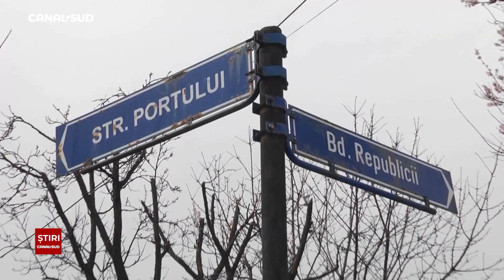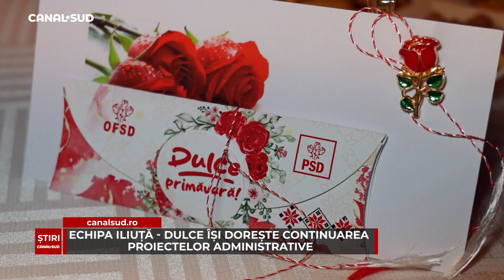ȘTIRILE CANAL SUD – 11 MARTIE 2024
Buna ziua și bun găsit la știri. Iată care sunt principalele subiecte ale zilei:

- Tragedie, seara trecută, un copil de 14 ani a fost înjunghiat pe o stradă din Călărași. Aflați mai multe detalii în jurnal.

 - Incendiu violent în cartierul Mircea Vodă. Mii de metri pătrați de stuf au fost cuprinși de flăcări. Mai multe detalii, la știri.

- Auraș Chiriță, candidatul Partidului Social Democrat pentru primăria comunei Dorobanțu.